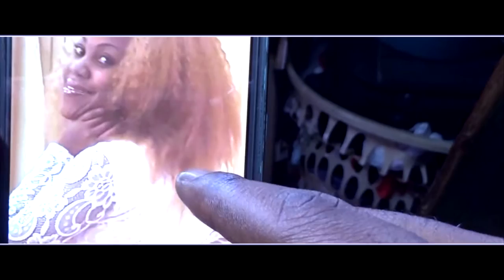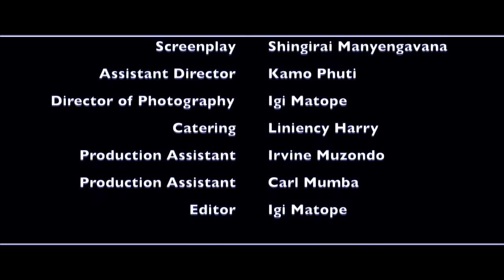Casanova - Zimbabwean Short Film ( Written by Shingirai Manyengavana ,Directed by Igi Matope)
Hopes are shattered.When Jimmie makes a blind choice by taking a public transport roadway into his future.